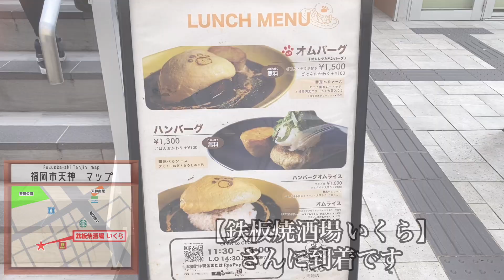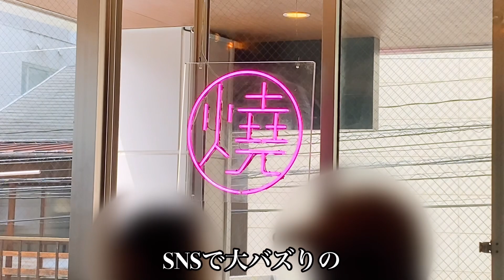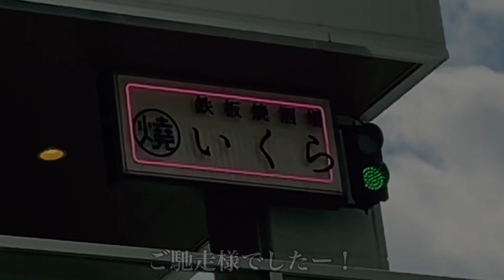【福岡】トロっとろフワっふわのオムライス『鉄板焼酒場 いくら』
今回ご紹介するお店は…

【鉄板焼酒場 いくら】さん！

ふわとろっ！SNSで見ない日はない⁉︎
あのウワサのオムライスをゲットだぜ！

〒810-0021
福岡県福岡市中央区今泉1-13-21フィルパーク今泉 2F-B
営業時間　月 11:30-15:00 18:00-23:00
　　　　　火 11:30-15:00 18:00-23:00
　　　　　水 11:30-15:00 18:00-23:00
　　　　　木 11:30-15:00 18:00-23:00
　　　　　金 11:30-15:00 18:00-23:00
　　　　　土 11:30-15:00 18:00-23:00
　　　　　日 11:30-15:00 18:00-23:00

=前回のお店紹介=